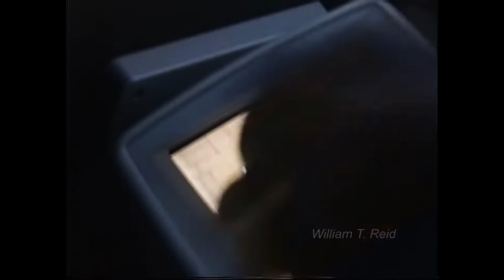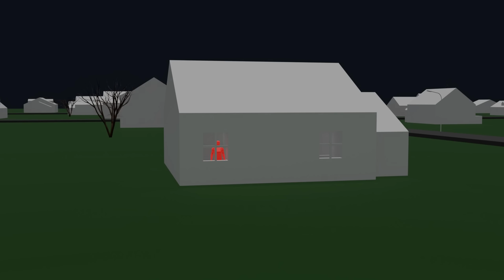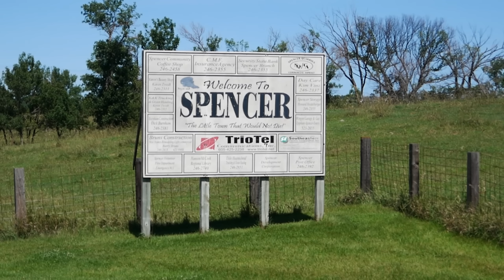1998 Spencer F4 - The Most Terrifying Forgotten Tornado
Take the first step toward adventure. to keep dry and light on your feet with the waterproof Vessi Sneakers. Covered with a 1-year warranty and 30-day worry-free returns.

Today we look at the May 30, 1998 monster tornado that wiped a small South Dakota town off the map.

Video of Spencer tornado provided by storm chaser Bill Reid.

Valley City, OH 44280